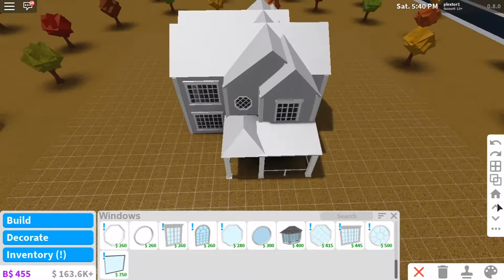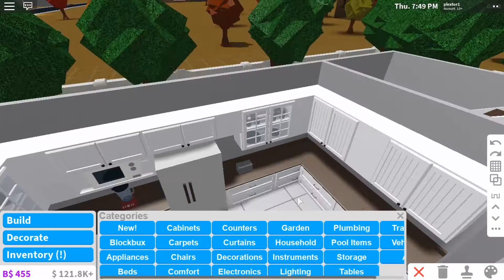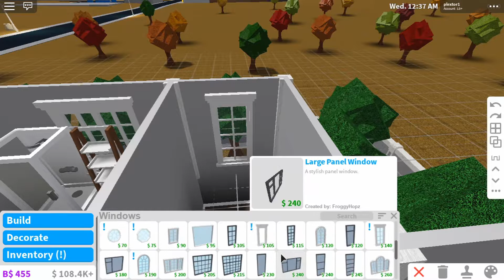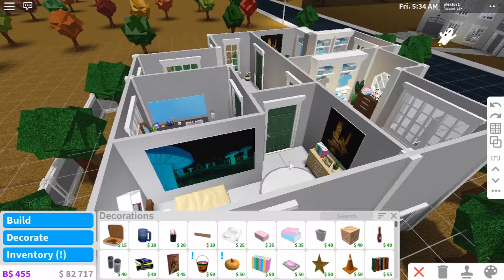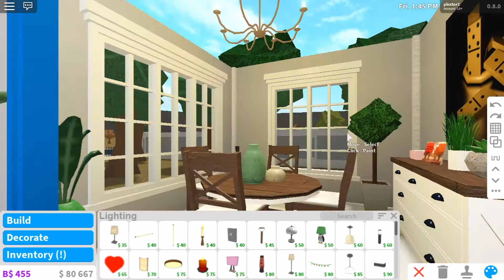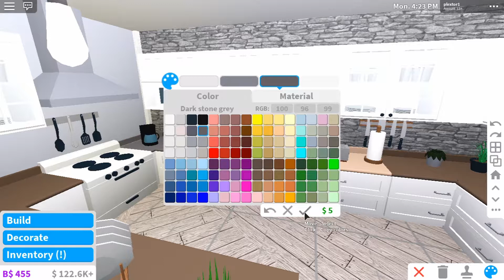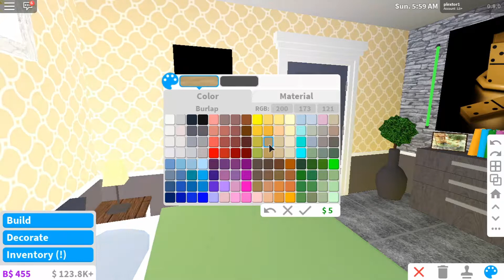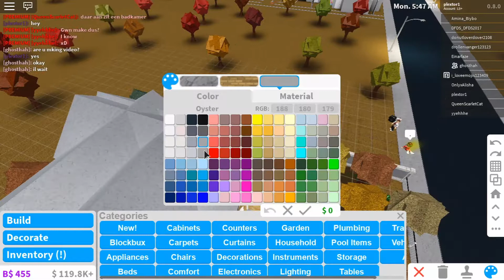Cozy autumn house - 105k | Bloxburg Roblox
Here is my autumn house! Worth: 105k. Enjoy!

ROBLOX is an online virtual playground and workshop, where kids of all ages can safely interact, create, have fun, and learn. It’s unique in that practically everything on ROBLOX is designed and constructed by members of the community. ROBLOX is designed for 8 to 18 year olds, but it is open to people of all ages. Each player starts by choosing an avatar and giving it an identity. They can then explore ROBLOX — interacting with others by chatting, playing games, or collaborating on creative projects. Each player is also given their own piece of undeveloped real estate along with a virtual toolbox with which to design and build anything.

- Disfigure – Blank
- Vanze ft. Brenton Mattheus – Forever
- DEAF KEV – Invincible
- Cartoon ft. Coleman Trapp - Why We Lose
- Alan Walker - Force
- Mendum – Elysium
- Alex Skirndo & Stahl! - Moments
- Culture Code - Electricity
- Discos Over - Lonely Island